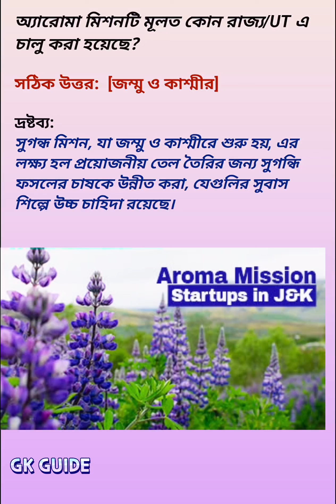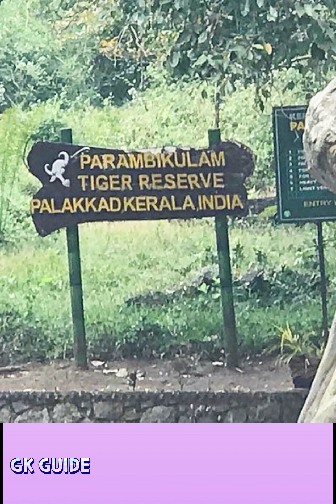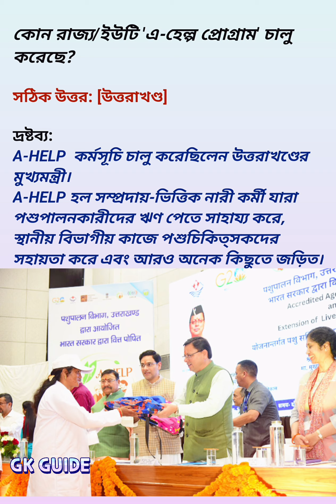General knowledge questions and answers ||GK||Current Affairs||Bengali Gk||বাংলা জিকে || Gk MCQ 2023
gk
current affairs
general knowledge
gk questions
gk in hindi
gk question
futuretakgk
ips
upsc
ias
ias interview questions
upsc exam
competitive exams
ips interview questions and answers
best gk
lucent gk
interesting fact
gk for competitive exams